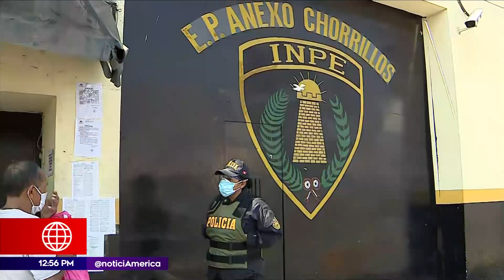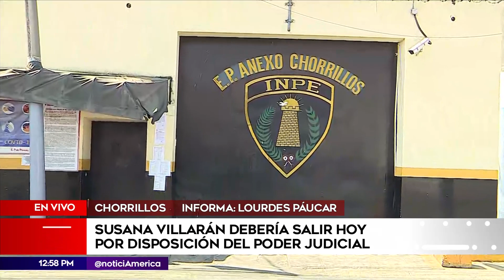Edición Mediodía: Susana Villarán debería salir hoy por disposición del PJ